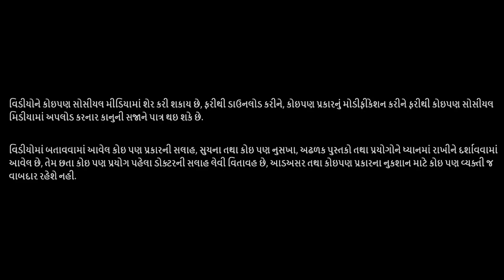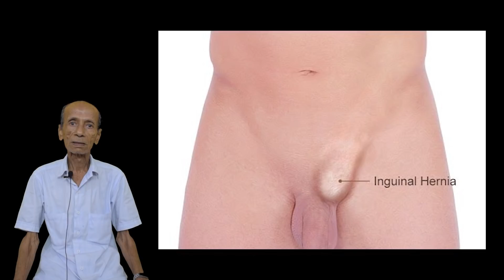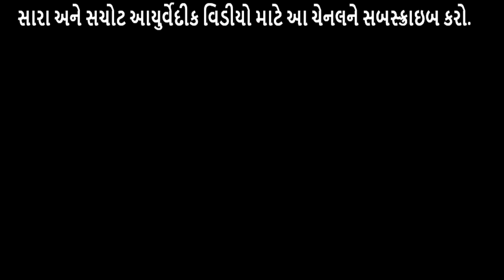થતી સારણ ગાંઠ દુર કરવા માટે અક્સીર ઈલાજ | Hernia Ayurveda Upchar in Gujarati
જ્યારે કોઇ અંગ કે ચરબી, આજુ બાજુ ના સ્નાયુઓ કે પેશી ના નબળા ભાગ માથી બહાર નીકળે કે ચામડી નીચે આવી જાય તેને સારણગાંઠ કહેવાય છે. સારણગાંઠ મા ગઠો સ્નાયુમા જોવા મળતો હોવાથી એવુ નામ પડ્યુ છે, બાકી તેમા કોઇ ગાંઠ ના હોવાથી સાચો શબ્દ પ્રયોગ સારણ (હર્નીયા) જ છે. સારણ મુખ્યત્વે પેડુ ના ભાગ મા (ઇંગ્વાઇનલ), ડુંટી ના ભાગ મા (ઍમ્બલીકલ), કે ઓપરેશન થયેલી જગ્યા એ (ઇંસિનલ) થાય છે. ઘણી વખત સારણ અને વધરાવળ (હાયડ્રોસિલ) મા લોકો મા સમજફેર થતી હોય છે, પણ વધરાવળ મા ફક્ત પાણી ભરાતુ હોય છે અને બન્ને અલગ અલગ રોગ છે.

કારણો
સારણ થવા ના કારણો મા, પેટનુ દબાણ અને સ્નાયુઓ ની નબળાઇ ભાગ ભજવતી હોય છે. ક્યારેક સારણ જન્મથી જ હોય છે અને નિદાન મોટી ઉમરે થતુ હોય છે. અને ક્યારેક મોટી ઉમરે જ થતી હોય છે.

પેટનુ દબાણ વધવા ના કારણો

ભારે વજન ઉચકવુ, કબજિયાત, મોટી ઉધરસ, પેશાબ મા રોકાણ ભાગ ભજવતા હોય છે. આ ઉપરાંત, મોટાપો, સ્મોકીંગ, પણ આ થવા મા ભાગ ભજવે છે.

ઓપરેશન બાદ ની સારણ મા અન્દર ના ટાંકા તૂટી જવાથી સ્નાયુઓ મા જગ્યા થઈ જતી હોય છે

કોઇ પણ સારણ મા જો પેટ ના આંતરડા ફસાય જાય તો તાત્કાલિક મોટા ઓપરેશન ની જરૂર પડી શકે છે, જેમા આંતરડા નો ખરાબી વાળો ભાગ કાપવો પણ પડી શકે છે. એટલે જ સારણ નુ નિદાન થયે તેનુ ઓપરેશન સમયસર કરાવી લેવુ જ હિતાવહ રહે છે.

સારણ કોઇ જાતની દવાથી મટી શકે નહી. તેના માટે ઓપરેશન જ ઇલાજ છે.

સારણ ના ઓપરેશન છેકો મારી ને મેશ એટલે કે જાળી મૂકી ને તેમજ લેપેરોસ્કોપિક એટલે કે દુરબીન થી થતા હોય છે. અલગ અલગ સારણ માટે કઈ પદ્ધતિ થી કરવુ તે સર્જન નક્કી કરતા હોય છે.

In this video, you will get knowledge about Hernia Ayurvedic Home Remedy which is hernia treatment at home but this ayurveda ilaj only helps when your hernia or saran ganth is new and and fresh.

મારો પરીચય
નાગજીભાઈ આસોદરીયા, દેરડી કુંભાજી (તા. ગોંડલ, જી. રાજકોટ) ગામે સરકારી શાળામાં શિક્ષક તથા આચાર્ય તરીકે ફરજ પુરી કરીને હાલ નિવૃત જીવન પસાર કરી રહ્યા છે, આયુવેઁદ પ્રત્યે લગાવ તથા વાસ્તવીક જીવનનાં અનુભવના કારણે તેઓ આયુવેઁદમાં સારી એવી જાણકારી ધરાવે છે, જે અન્ય લોકો માટે મદદરૂપ થાય એ કારણોસર તેઓ પોતાના આયુવેઁદીક અનુભવોનું જ્ઞાન હવે ઇન્ટરનેટ પર શેર કરી રહ્યા છે, સાથે સાથે અંગ્રેજી ભાષા અને ગ્રામ્મર પણ તેઓ સારી રીતે શીખવી રહ્યા છે, ગુજરાતી ભાષામાંથી અંગ્રેજી ભાષા શિખવા માટે, અંગ્રેજી ગ્રામ્મર વિશે બેઝીક પાયાનું જ્ઞાન હોવું જરૂરી છે, ઈંગ્લીશ ગ્રામ્મર જો સરખી રીતે શિખવામાં આવે તો સરળતાથી ગુજરાતીમાંથી ઈંગ્લીશમાં વાતચીત કરી શકાય છે, સાથો સાથ પુરતી પ્રેક્ટીસ પણ ખુબ સહાય પુરી પાડે છે.

Nagjibhai Asodaria is a retired person now a days, he was a teacher and principal at Derdi Kumbhaji village (Ta. Gondal, Dist. Rajkot) Gujarat, he has interest towards Ayurveda so he has good knowledge of Ayurveda Upchar, he likes to share his Ayurvedic Upchar with people so that many patients can be recover using natural organic Ayurvedic Chikitsa, now a days he is sharing his Ayurvedic knowledge on the internet to reach as much as people, on other hand he has good knowledge about English Grammar, according to his thoughts an English is very easy to learn if you learn English Grammar with interest, also English Grammar helps to speak in English, Listen English and be a talkative in English.

દરેક રોગ, બિમારી માટે ઘરેલુ ઉપચાર, વિવિધ બિમારીઓ માટે અકસીર ઉપાય, મજેદાર ઘરગથ્થુ નુસખા, દેશી ઓસડિયાં, દેસી દવા રામબાણ ઇલાજ, અને બિજુ ઘણુ બધુ શીખો આરોગ્ય સ્વસ્થ રાખવા માટે તમામ વિડીયો જુવો ગુજરાતી ભાષામાં.
Ayurvedic Guruji in Gujarati, Gharelu Nuskhe, Desi Upchar, Ilaaj, Upay, Home Remedies, etc in Gujarati.

ગુજરાતી ભાષામાંથી અંગ્રેજી ભાષા અને ગ્રામર શીખો સરળતાથી, ઈંગ્લીશ શીખવા જરૂરી ગ્રામ્મર શીખો સરળતાથી.
Learn English From Gujarati Language, English Speaking Course, English Grammar in Gujarati Language, Learn Gujarati to English, English Grammar in Gujarati, Basic English Grammar.

વિડીયોને કોઇપણ સોસીયલ મીડિયામાં શેર કરી શકાય છે, ફરીથી ડાઉનલોડ કરીને, કોઇપણ પ્રકારનું મોડીફીકેશન કરીને ફરીથી કોઇપણ સોસીયલ મીડીયામાં અપલોડ કરનાર કાનુની સજાને પાત્ર થઇ શકે છે.

વિડીયોમાં બતાવવામાં આવેલ કોઇપણ પ્રકારની સલાહ, સુચન તથા કોઇ પણ નુસખા, અઢળક પુસ્તકો તથા પ્રયોગોને ધ્યાનમાં રાખીને દર્શાવવામાં આવેલ છે, તેમ છતા કોઇપણ પ્રયોગ કરતા પહેલા ડોક્ટરની સલાહ લેવી વિતાવહ છે, આડઅસર તથા કોઇપણ પ્રકારના નુકશાન માટે કોઇપણ વ્યક્તિ જવાબદાર રહેશે નહી.